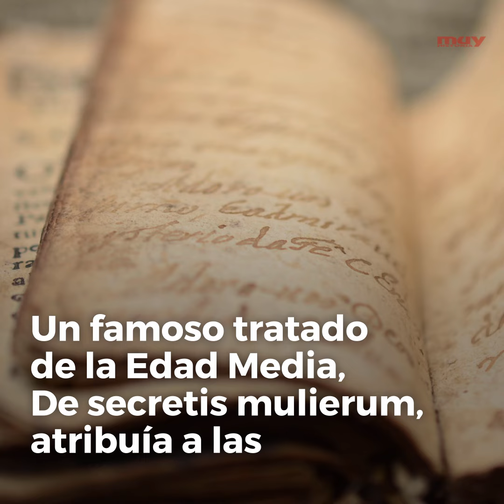¿Cómo era el sexo en tiempos de las Cruzadas?